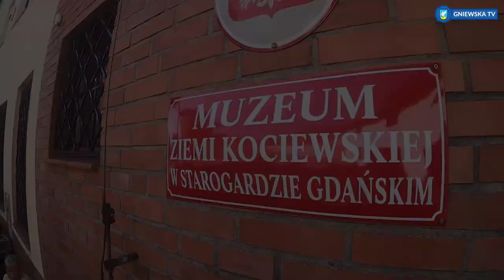GNIEWSKA TV - WARSZTATY Z KOCIEWSKIM FOLKLOREM